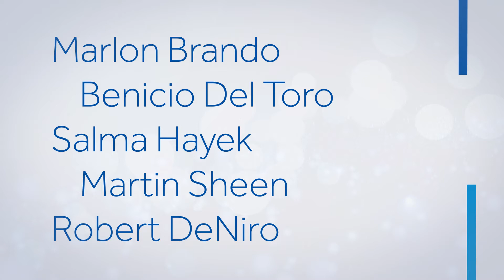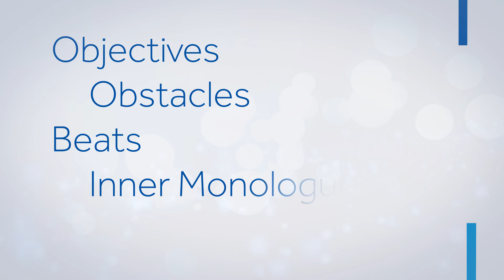5 Books for Improving your Acting Skills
Looking tips on how to get started as an actor?  Are you getting the audition but just not booking?  These five excellent books are all you need to improve your acting skills!  Plus we show off a brand new name and look!

The Books:
The Art of Acting - Stella Adler
A Challenge for the Actor - Uta Hagen
Fine on Acting - Howard Fine
How to Get the Part...without Falling Apart! - Margie Haber
The Power of the Actor - Ivana Chubbuck